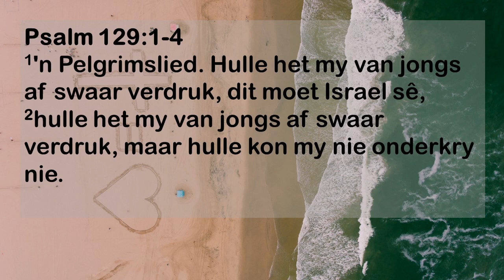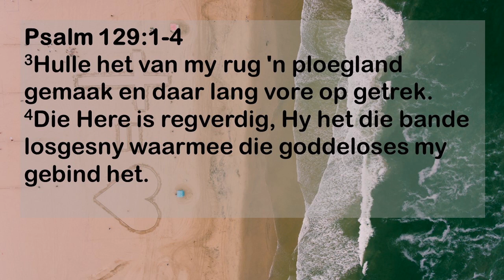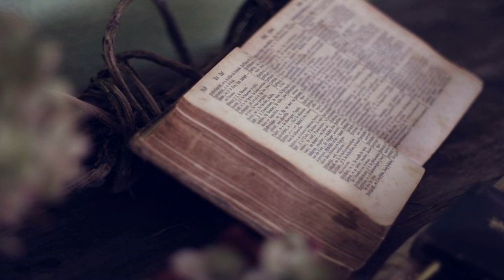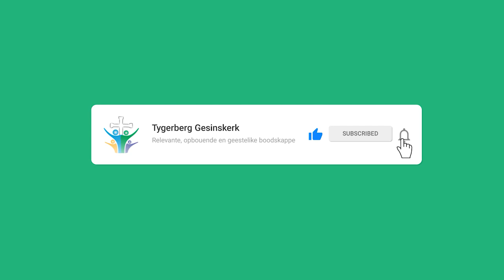Die Here is Regverdig (Chris Heunis)